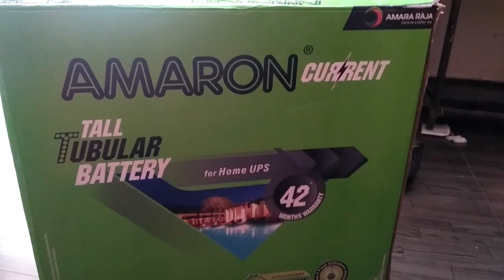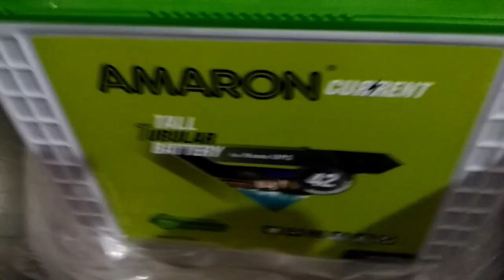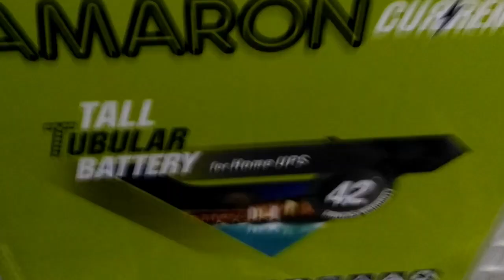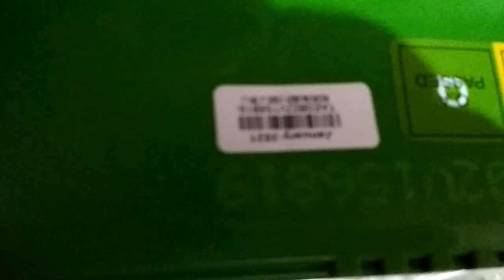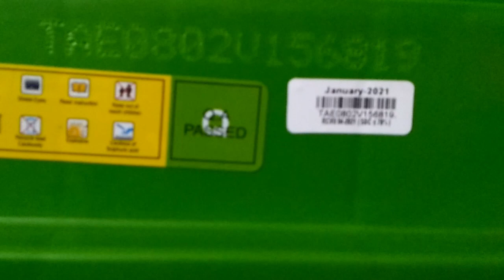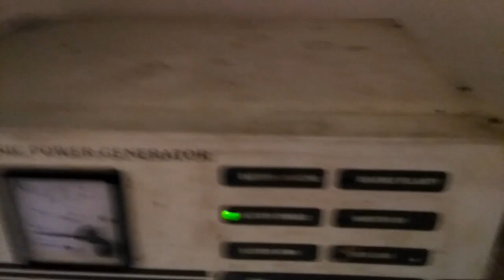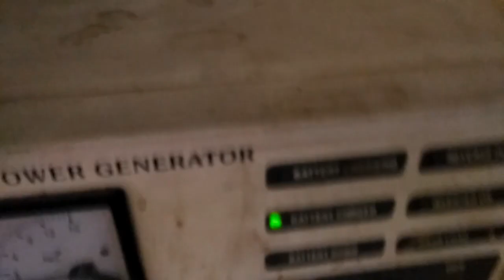Installation and Review of AMARON Tall Tubular battery 200AH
Amaroninverterbattery , Amaron Tubular battery price
Amaron180mah, Amaron 150mah battery
Amaron200mah battery for home and office
howtoserviceinverterbattery
how to put water in battery

We have purchased a new Amaron 200 Mah
battery so today we are going to unbox it.